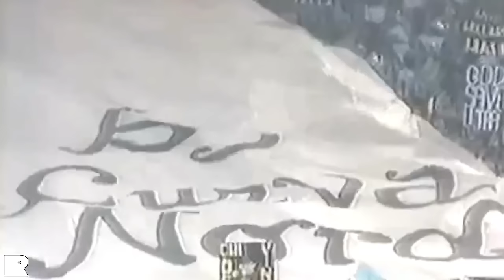How ONE Game RUINED The Reputation of Argentina's Greatest Striker!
'Valdanito' is amongst Argentina's and Serie A's most prolific marksmen. A comfortable two-footed finisher with a dominant aerial presence, Crespo stood-out in the Italian topflight for over a decade, leading the lines for Parma, Lazio, the Milan clubs, and Genoa. Overshadowed and overlooked at times for La Albiceleste, his story deserves to be known...

Chapters:

0:00 - Intro
0:33 - River Plate
2:20 - Parma
4:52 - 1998 World Cup and UEFA Cup
7:19 - Dip in I Crociati's form, and Lazio transfer
10:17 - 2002 World Cup and Inter move
12:20 - Chelsea
13:22 - Loaned to the Rossineri
15:34 - Recalled by Mourinho
16:54 - Return to Inter & 2006 World Cup
19:08 - Success in the North
20:21 - End of his Inter tenure & Genoa
21:30 - Homecoming & National team retirement
22:02 - Cementing his Gialloblu legacy
22:50 - The Legend of Hernán Crespo